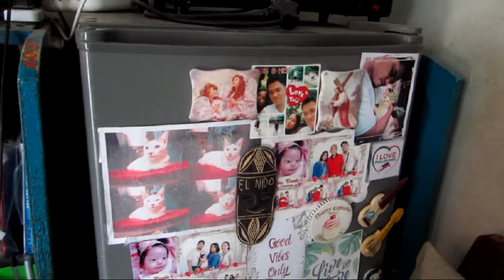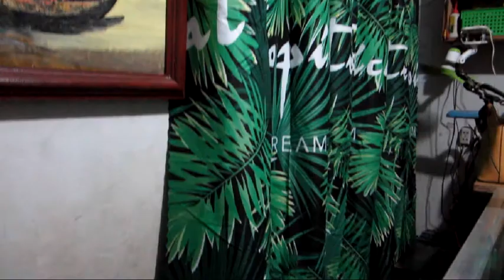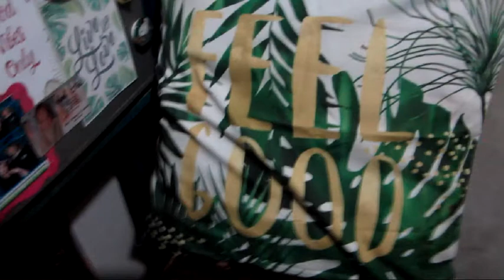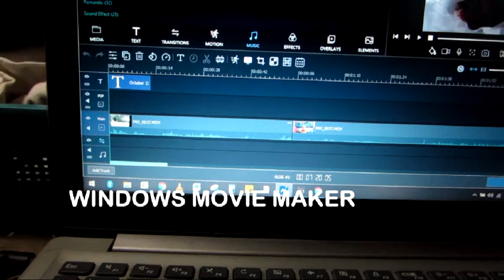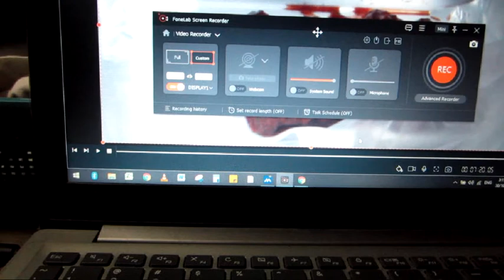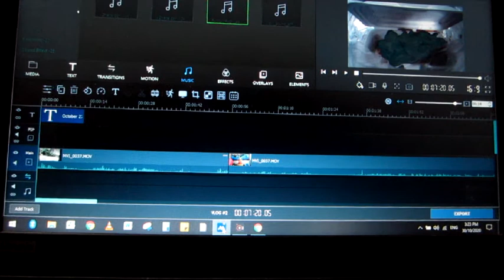First Vlog/ Plantita/ Quick Shop Tour